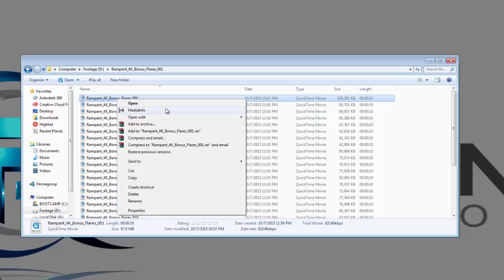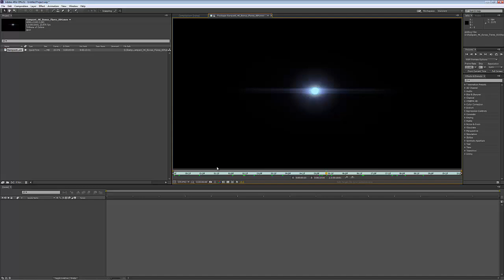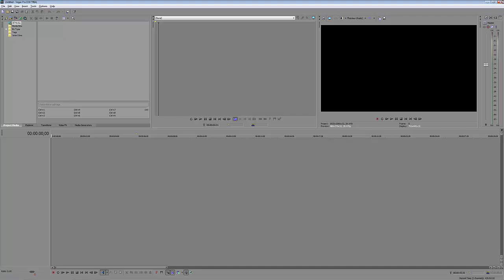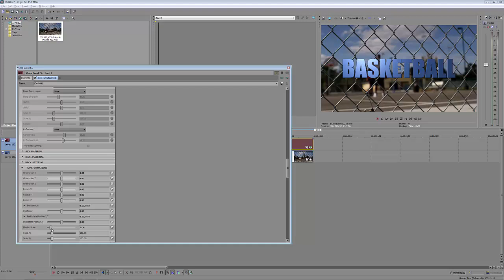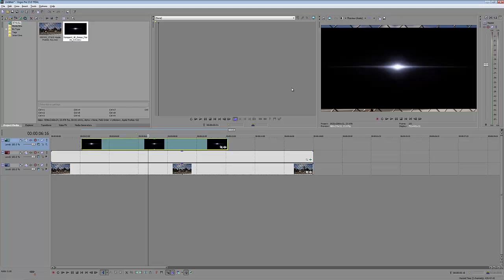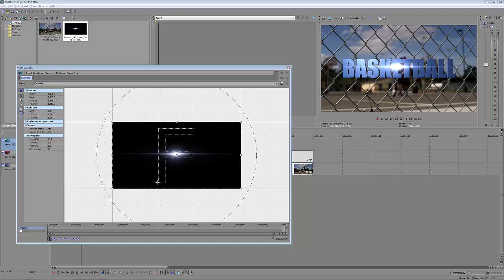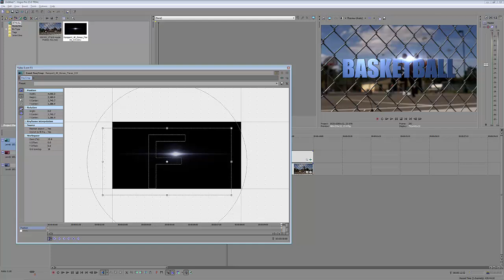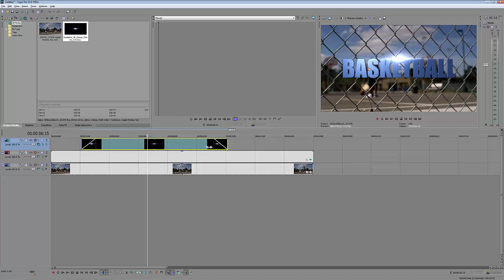Using Rampant Design Tools in Sony Vegas